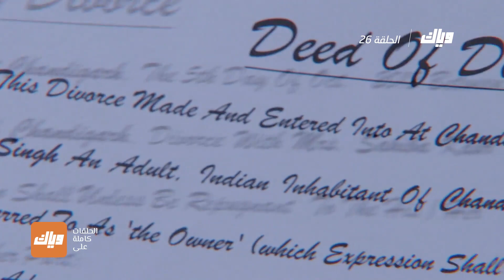دالجيت بريء - مسلسل سحر الغرام - الحلقة 26| وياك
صايبا و رانفير سيعودان الى الهند - مسلسل سحر الغرام متوفر على تطبيق وياك